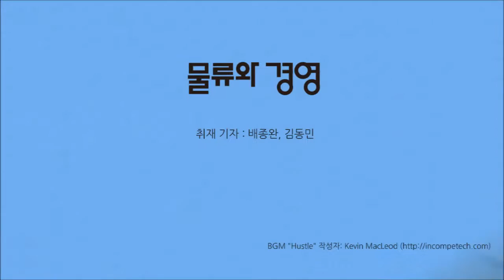[월간 물류와경영] 2015년 9월호 '물류센터를 찾아서' - 현대로지스틱스 대전터미널